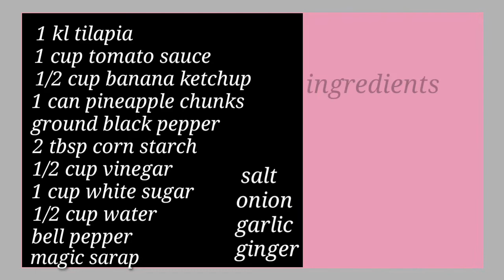how to cook sweet and sour tilapia cookingvlog no.5